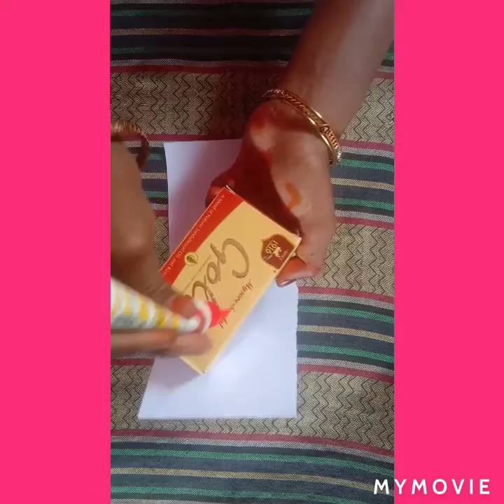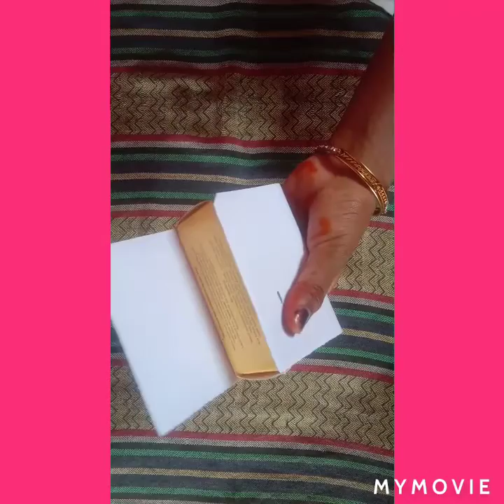Camera from soap box How to make easy camera